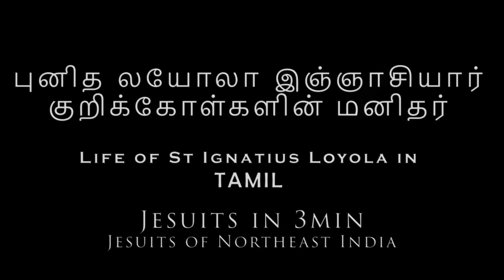306 Jesuits In 3Min - Saints - புனித லயோலா இஞ்ஞாசியார் - St Ignatius Loyola (Tamil)